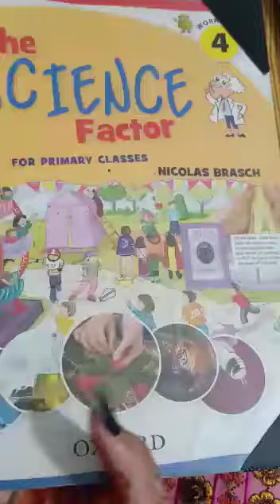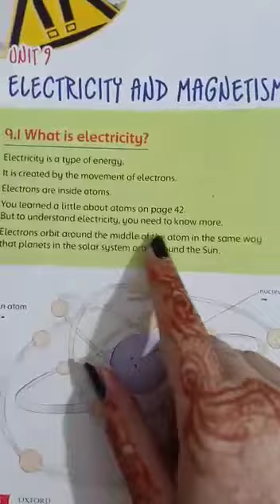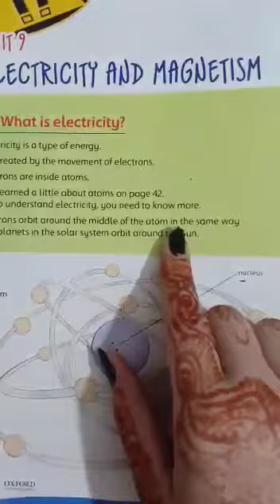Class 4 Science.... chap 9.... Electricity and magnetism.. Reading and Translation